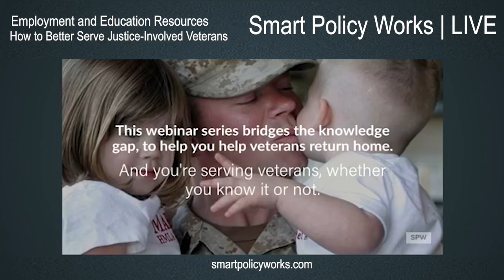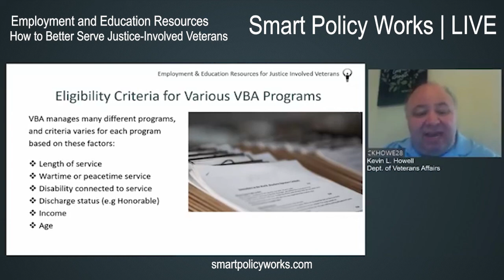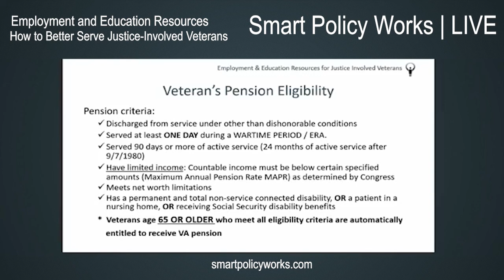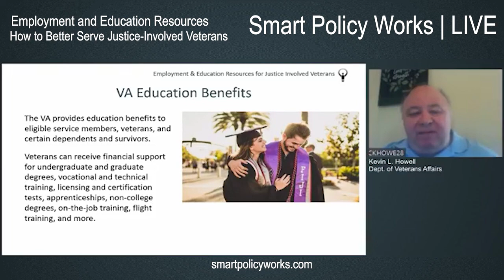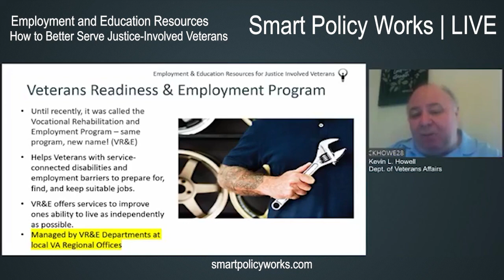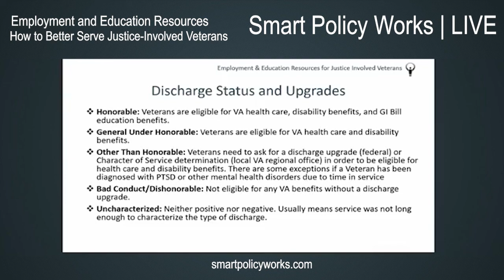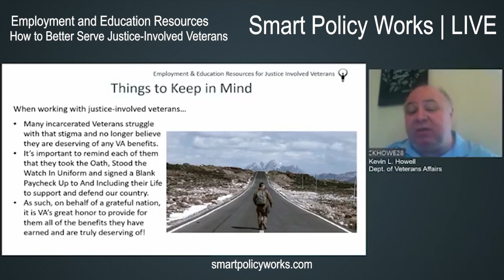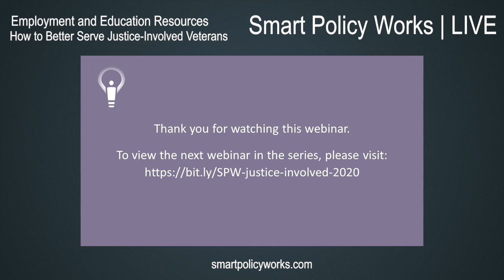Justice Involved Veterans 3: Employment Education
Who is eligible for VA assistance with jobs, schooling, and disability, and how to help veterans connect with those benefits. From our 2020 webinar series How to Better Serve Justice-Involved Veterans.